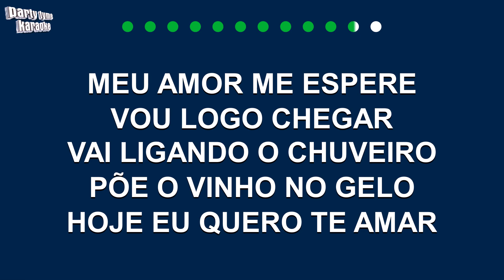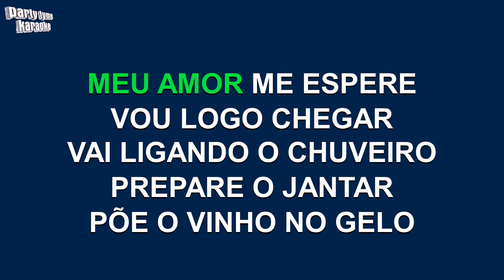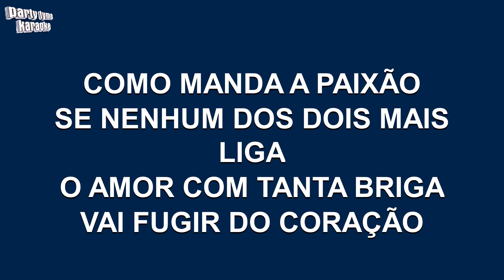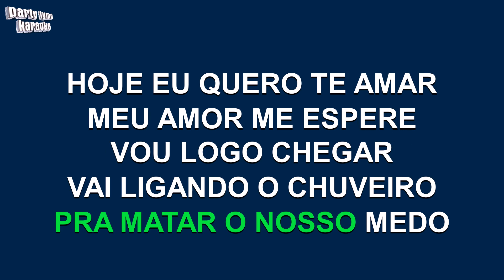Zezé Di Camargo e Luciano - Hoje Eu Quero Te Amar (Versão Karaokê)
Versão karaokê de 'Hoje Eu Quero Te Amar'
popularmente cantada por Zezé Di Camargo e Luciano,